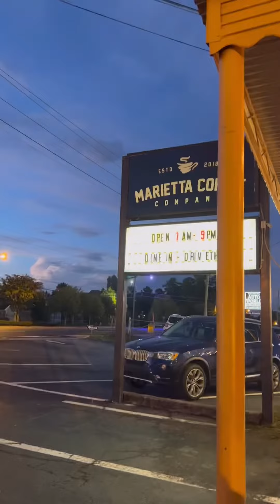Museum | Food | Walk